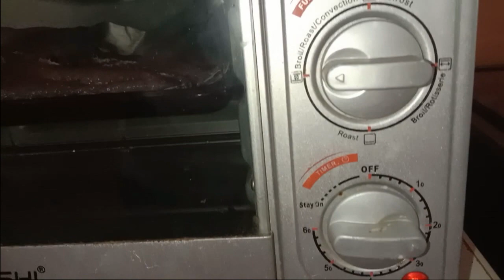Boneless Bangus Sisig Recipe and How to Cook Step By Step Quick and Easy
Ingredients (Chen's Cooking and Vlog)
1 big boneless bangus
5 pcs thai chili chopped
2 medium onion chopped
1/4 cup chopped spring onion
2 tbsp soy sauce
2 tbsp mayonnaise
1/2 cup chicharon
1 meduim onion for topings
1 tsp ground black pepper
1 tbsp butter
1 tsp garlic powder

yummy healthy nutritious tasty
filipino food meal and dessert for
chicken beef pork fish egg vegetable fruit
homemade affordable budget meal
kitchen tutorial tricks tips

Chen's Cooking and Vlog
Gretchen 2021